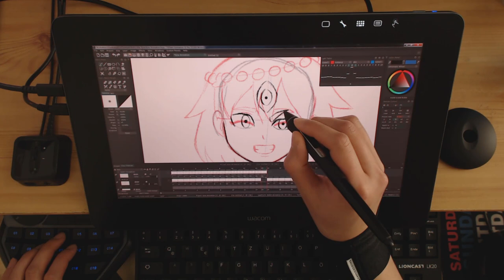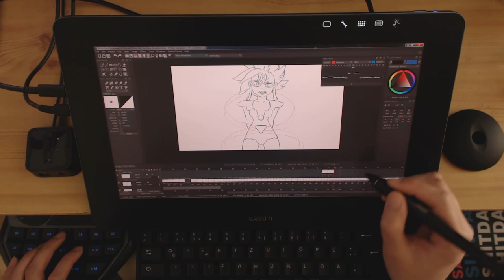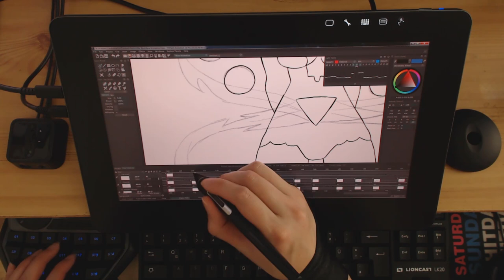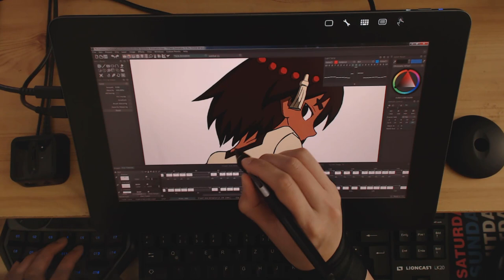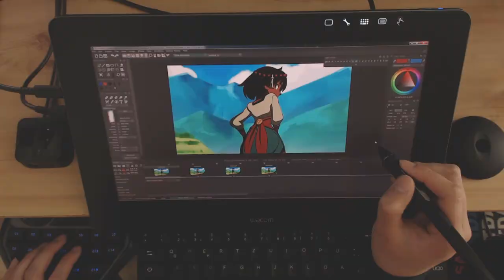Ajna Indivisible Fan Animation- Animation Breakdown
Ajna: Oh? Hi ❤

switched to

Heruka: whAT THE ARE YOU LOOKIN AT?! BAAAAM XD

It was really fun to animate Ajna/Heruka from Indivisible and I learned alot about TVPaint.

Tools:
Wacom Cintiq Pro 13
Logitech G13 gamepad

Application:
TVPaint Professional

Boris Hofmann - It's not the end

If you like my work feel free to follow me on.